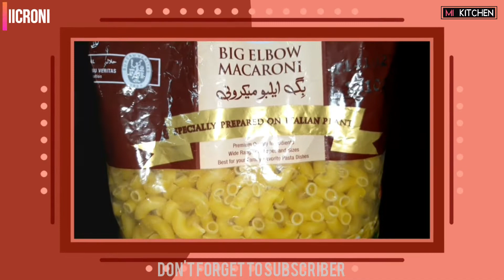TASTY QEEMA VEGETABLE MACARONI | URDU | HINDI | ENGLISH | PESHAWARI - MI KITCHEN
QEEMA VEGETABLE MACARONI | URDU | HINDI | ENGLISH | MI KITCHEN

MI kitchen
I hope you r liking my videos and connecting with my channel by subscription

your likes will urge me to make new videos

THANKS

mi kitchen